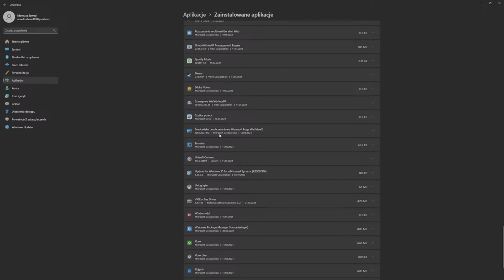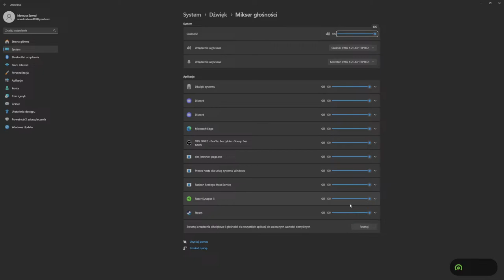Mateusz Szwed – transmisja na żywo